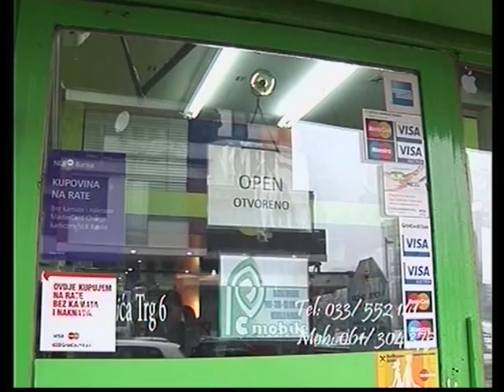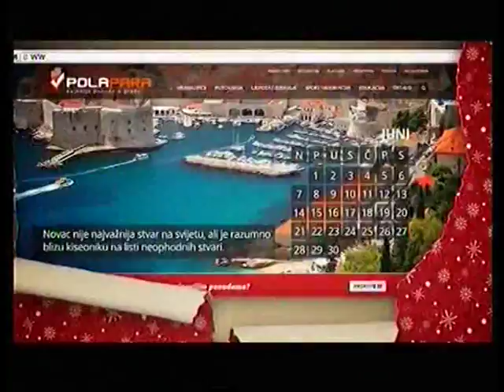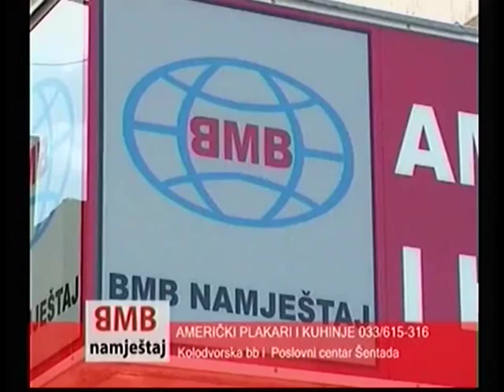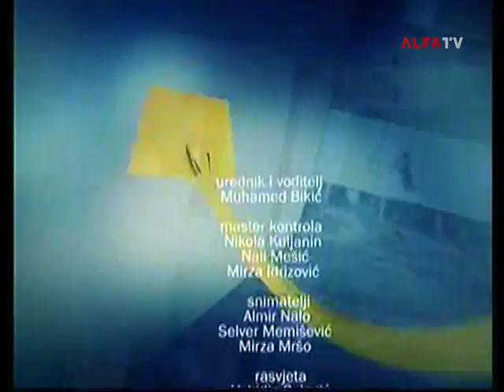AS EXKLUZIV SA MUHAMEDOM BIKIĆEM GOST JASMIN MRKONJA